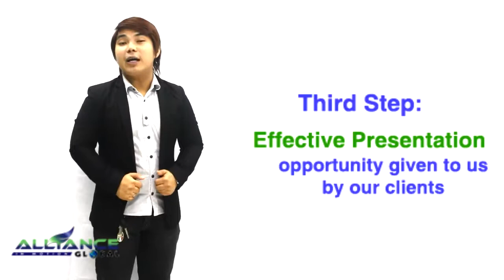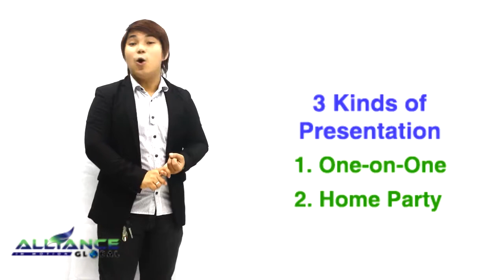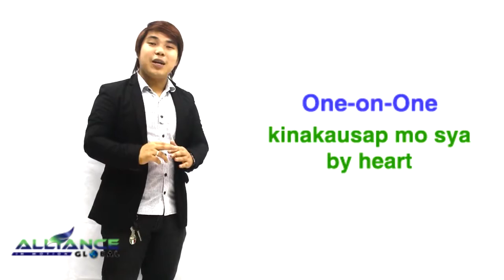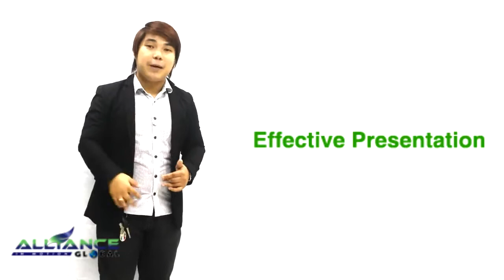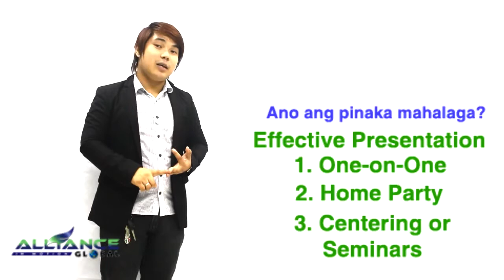Effective Presentation AIM Global by jhapz ramirez|ASPIRE